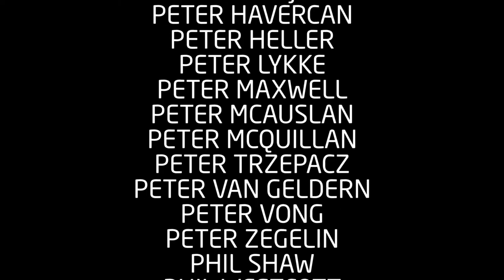6h26m01s26f End Credits - KICKSTARTER & PATREON CROWDFUNDED - Shown - TR2016a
6h26m01s26f to 6h26m38s18f in THORIUM REMIX 2016.